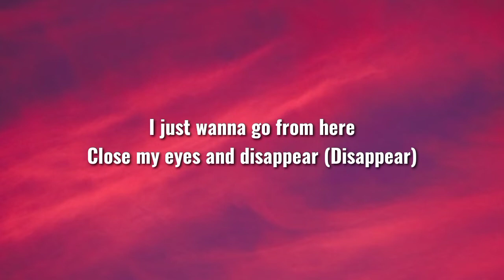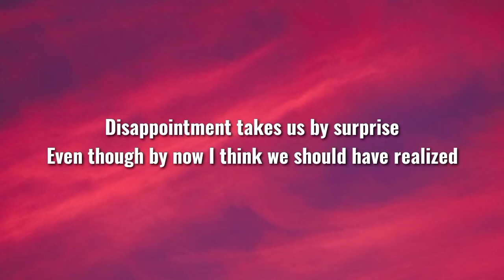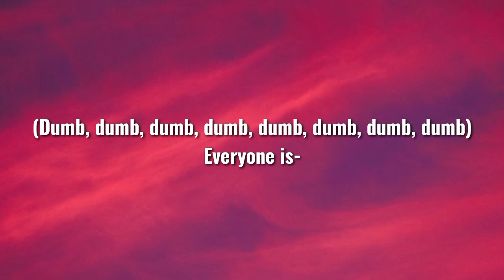mazie - dumb dumb (sped up) lyrics | everyone is dumb (Lyrics)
Lyrics🎙️: mazie - dumb dumb (sped up) lyrics | everyone is dumb

[Chorus]
(Dumb, dumb, dumb, dumb, dumb, dumb, dumb, dumb)
La, la, la, la, la, la, la
Everyone is dumb
Everyone is

[Verse 2]
Making jokes, not taking any responsibility
It's waking up inside of the dream
You don't know what to believe (Woo!)

[Chorus]
Everyone is dumb
Everyone is dumb
(Dumb, dumb, dumb, dumb, dumb, dumb, dumb, dumb) Everyone
Everyone is-